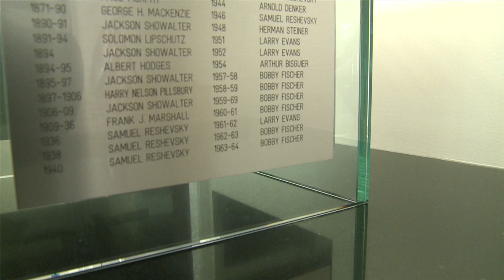ChessWeekWrapUp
Tony Rich, Director of the Chess Club and Scholastic Center of Saint Louis, talks about the weekends events with Grand Master Jennifer Shahade over a quick but brutal game of chess. Shahade played a simul at the St. Louis Science Center, and Chess Club members pitched in to paint a St. Louis Metro Bus (thanks to Metro Arts in Transit) encouraging everyone to visit the Club May 7-17 for the 2009 US Chess Championship.